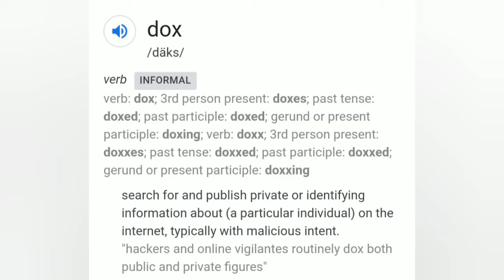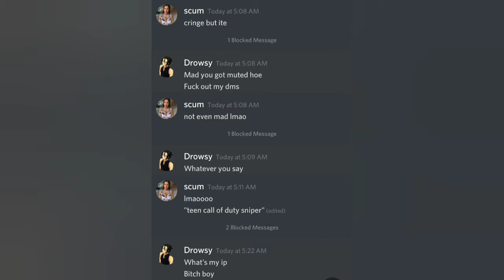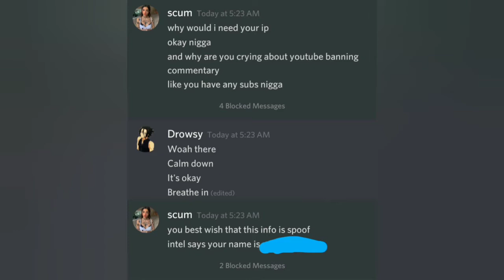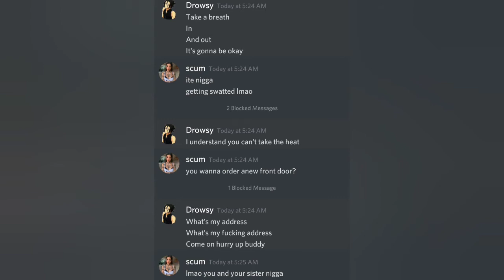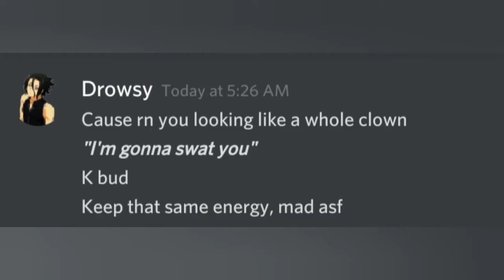I got doxxed lol